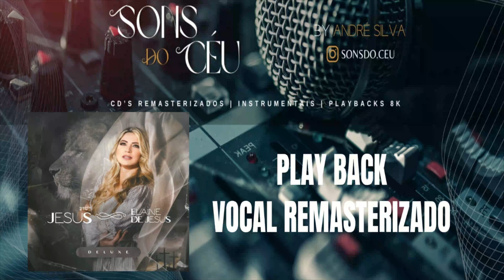DESAFIO - ELAINE DE JESUS (DELUXE) - PLAYBACK - EXCLUSIVO - VOCAL REMASTERIZADO EM 8K.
ELAINE DE JESUS (DELUXE) - PLAYBACK - EXCLUSIVO - VOCAL REMASTERIZADO EM 8K.

ARTISTA: ELAINE DE JESUS
ÁLBUM: JESUS PLAYBACK (DELUXE)
GÊNERO: CHISTIAN